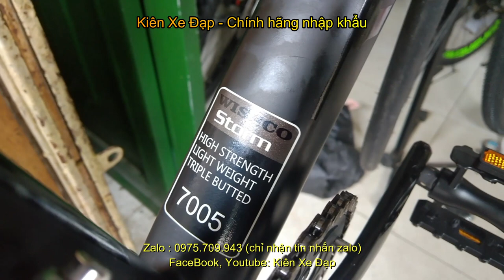Kiên Xe Đạp Xe đạp Đua WISSCO shimano TIAGRA bánh bi vòng cối nổ SOLD zalo 0975.709.943